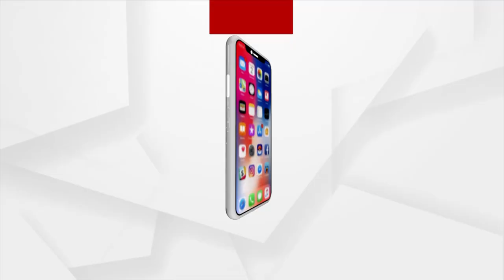Puri Jagannath Rath Yatra Updates: ଯାତ୍ରାରେ ଚକ ଅଖ ଡେରା ନୀତି ସମ୍ପର୍ଣ୍ନକୁ ନେଇ ପୁରୀ ଏସପି ସହ ଆଲୋଚନା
ଆସନ୍ତାକାଲି ଭଉଁରୀ ଯାତ୍ରାରେ ଚକ ଅଖ ଡେରା ନୀତି ସମ୍ପର୍ଣ୍ନ ହେବ । ଏଥିପାଇଁ ପୋଲିସ ପ୍ରଶାସନ ପକ୍ଷରୁ କରାଗଲା ବ୍ୟାପକ ପ୍ରସ୍ତୁତି  ଶୁଣନ୍ତୁ ଏ ନେଇ କଣ ପ୍ରତିକ୍ରିୟା ରଖିଛନ୍ତି ପୁରୀ ଏସପି ।